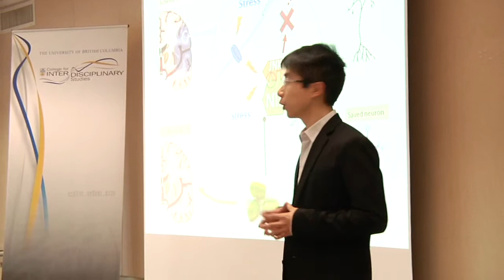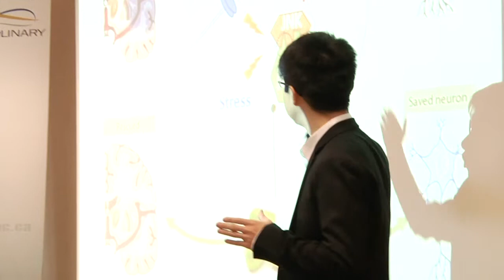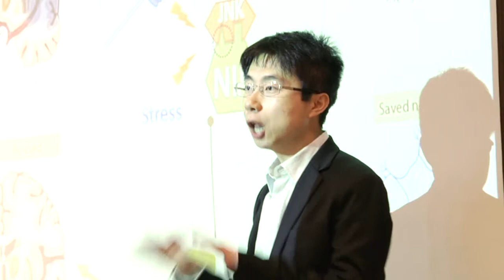Your Degree in 3 - Guang Yang (Neuroscience)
'Development of novel therapeutics for stroke and neurodegenerative diseases' is Guang's thesis pitch - and he was one of three winners out of the 19 students who pitched in the CFIS heat of the '3 Minute Thesis Competition' held March 10 at UBC. Students have 3 minutes to pitch their thesis idea to judges, with three winners taking home $300 each, and advancing to the quarter-finals. More information is available at:
Guang since went on to win a semi-final heat and is competing in the UBC final heat May 10, 2011.